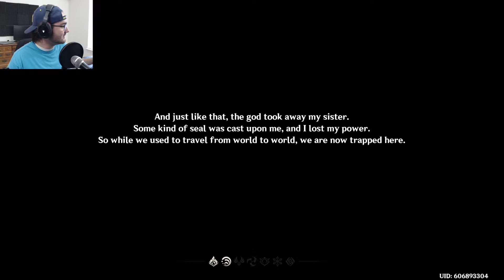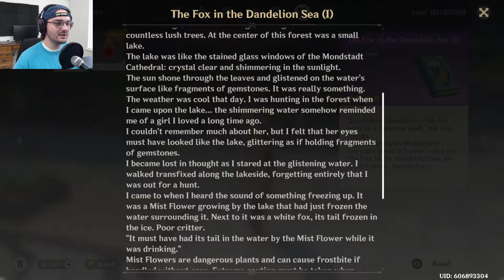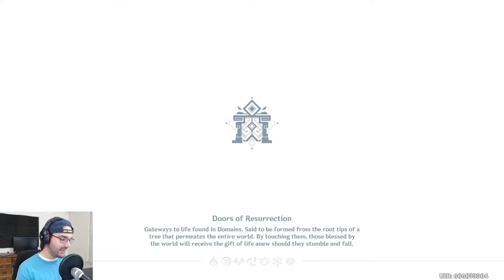I'M NOT A WEEB I SWEAR | Genshin Impact - Part 1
Breath of the Wild but with anime waifus?  Sign me up!